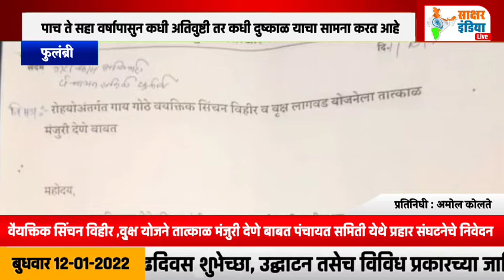सिंचन विहीर ,वु्क्ष योजने तात्काळ मंजुरी देणे बाबत पंचायत समिती येथे प्रहार संघटनेचे निवेदन....